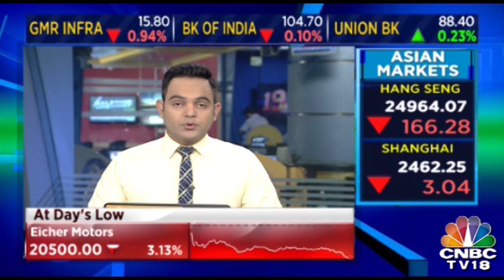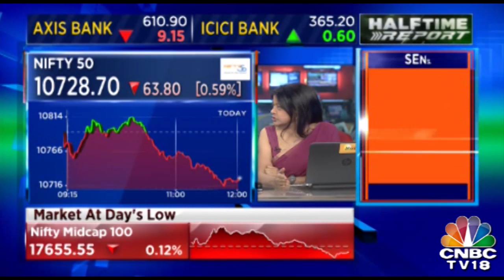Top Headline Of Afternoon| Halftime Report| January 3, 2019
Top Headlines of the afternoon. Crude Oil prices drop down. Indices perform low.